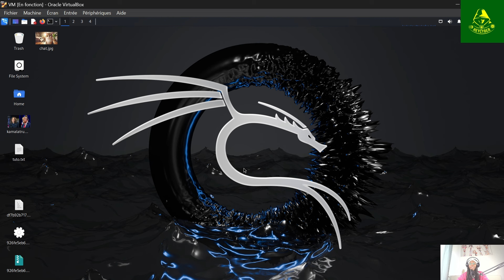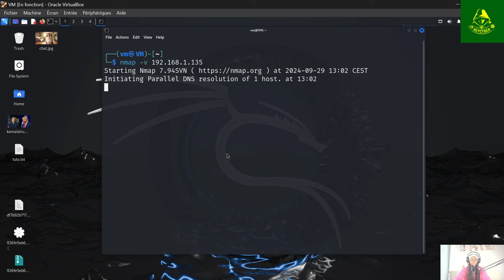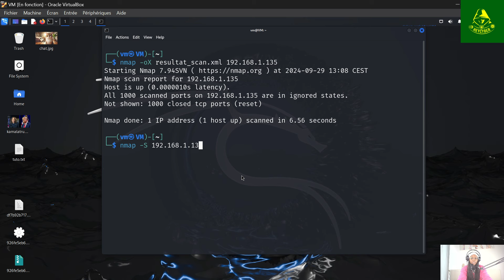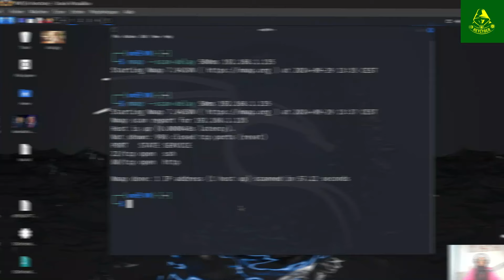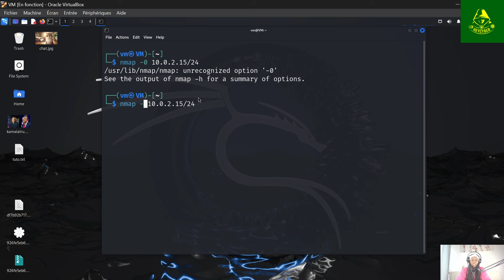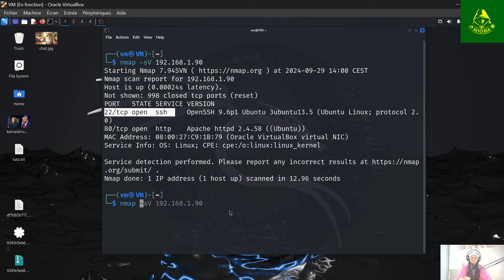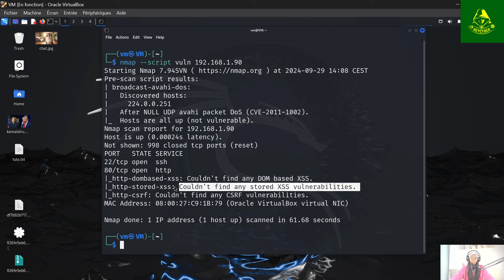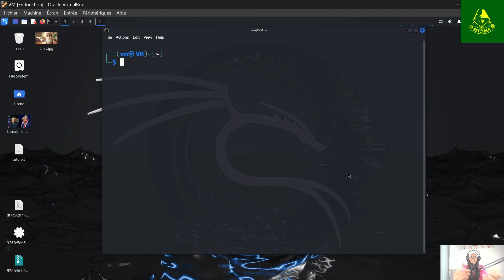Nmap: Le Guide Ultime pour les Débutants en Hacking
Débutez en Hacking : Nmap le Guide Ultime pour les débutants

Hello à tous et à toutes. Dans cette vidéo nous évoquons comment utiliser Nmap Dans cette vidéo, nous allons explorer Nmap, l'outil essentiel pour tout débutant en hacking et en sécurité informatique. Vous apprendrez étape par étape comment utiliser Nmap pour scanner des réseaux, découvrir des dispositifs connectés, et analyser les vulnérabilités potentielles.

Chapitres
Introduction à Nmap : Ce qu'est Nmap, pourquoi c'est important pour la sécurité informatique.
Installation et configuration : Comment télécharger, installer et configurer Nmap sur différentes plateformes.
Commandes de base : Les commandes essentielles pour commencer à scanner et analyser un réseau.
Techniques avancées : Des astuces pour optimiser vos scans, détecter les services et les systèmes d'exploitation.
Sécurité et éthique : L'importance de l'utilisation éthique de Nmap et comment l'intégrer dans votre boîte à outils de sécurité.

Que vous soyez un étudiant en informatique, un professionnel cherchant à améliorer ses compétences en sécurité, ou simplement curieux d'en savoir plus sur le monde du hacking éthique, cette vidéo est faite pour vous. Rejoignez-nous sur HeyCyber et commencez votre voyage dans le monde fascinant de la sécurité informatique avec Nmap !

Cliquez sur la cloche pour recevoir des notifications dès leur sortie.

N'hésite pas à voir la précédente vidéo concernant les machines virtuelles